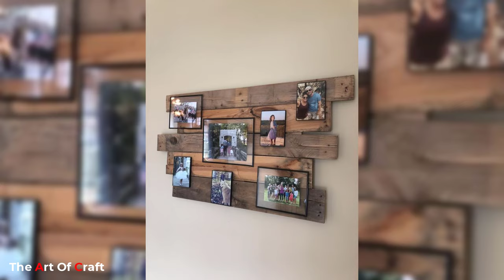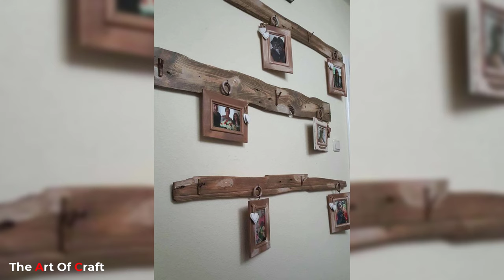Wooden Wall Art & Deco Ideas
wood is the best and cheat material for make art and deco for your home. becouse of its natural look . we have gatherd best wooden wall art ideas for you in this video,